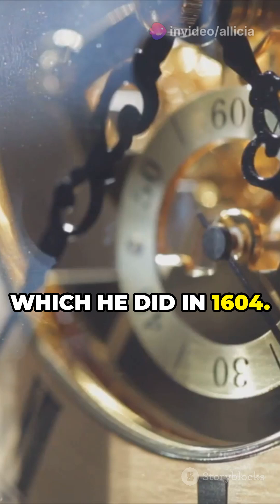Genius Jost Bürgi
Who invented the clock? The pendulum clock was invented by a genius of his time swiss astronomer and mathematician Jost Bürgi.